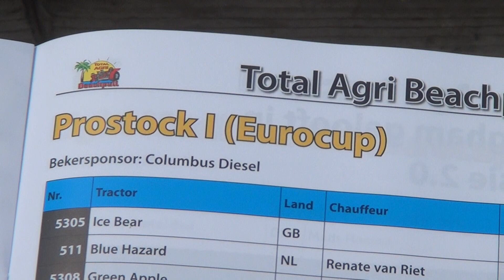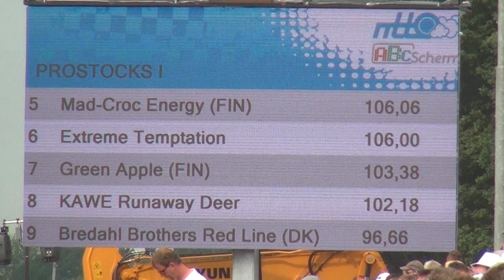Tractor Pulling Putten NL 2017 Pro Stock Rocky vor Appypower Dieselpower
Truck & Tractor Pulling Putten 8.7.2017 - Full Class - Ein Leben ohne Trecker Treck ist möglich, ABER sinnlos.